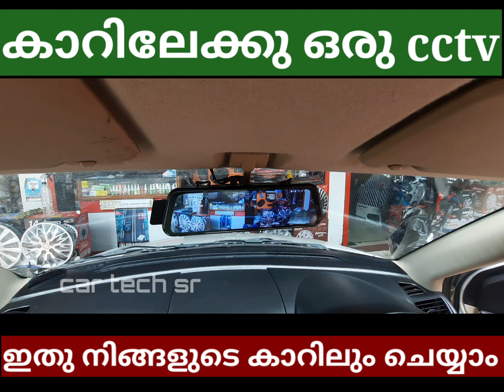റെക്കോർഡിങ് CAMERA വാഹനത്തിൽ ആവശ്യം ഉണ്ടോ?ഇതു കണ്ടു നോക്ക് 🔥shijothomas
shijothomas